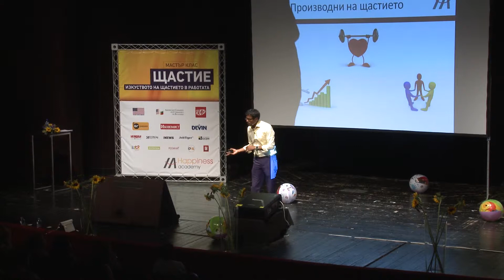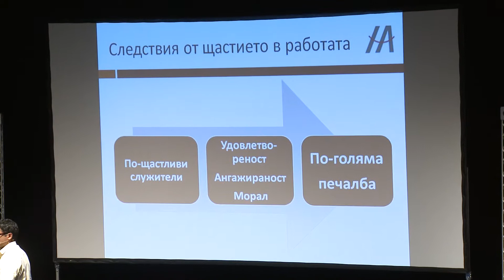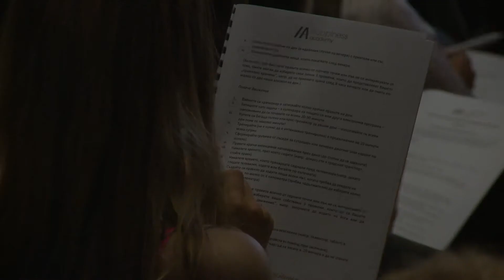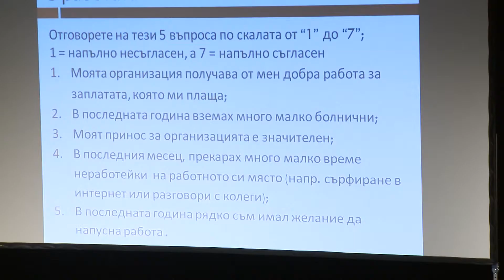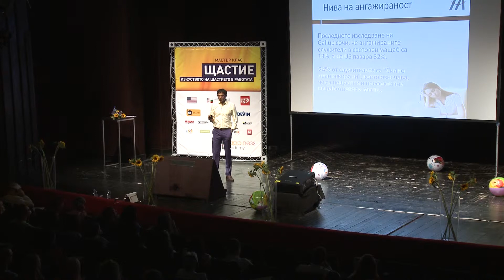Masterclass Happiness at work with prof. Raj Raghunathan - Part 1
The event was held on 15 May 2018 in Sofia, Bulgaria